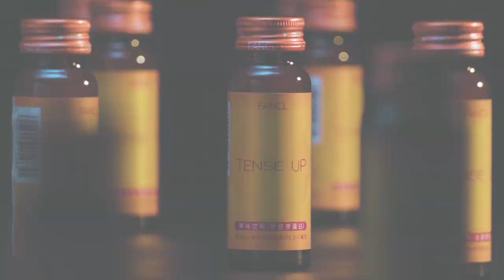FANCL Presents: DIY Tense Up Beauty Mocktails